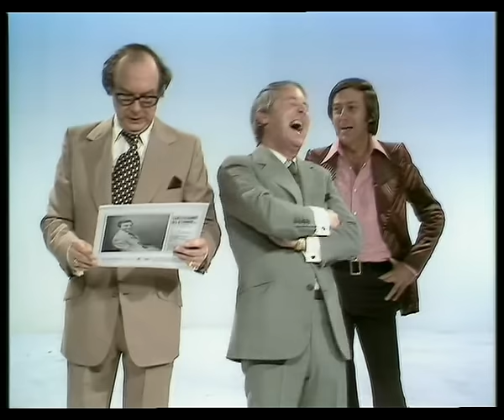Eric & Ernie with Des O'Connor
Taken from the start of the 1975 Morecambe & Wise xmas special, this is where Eric opens his Christmas present and Des joins them on stage